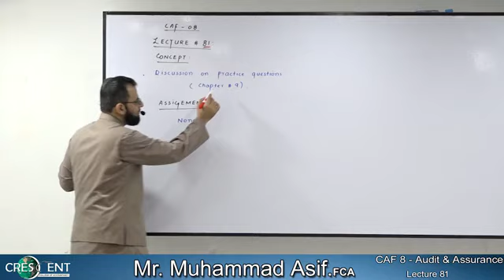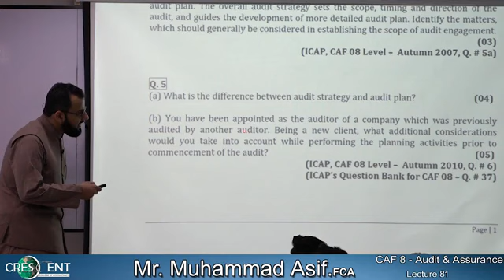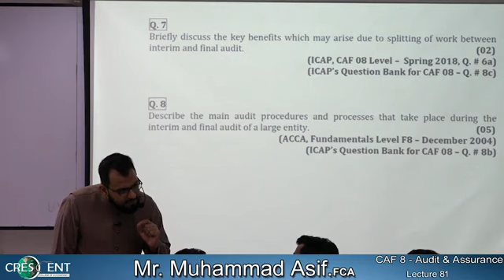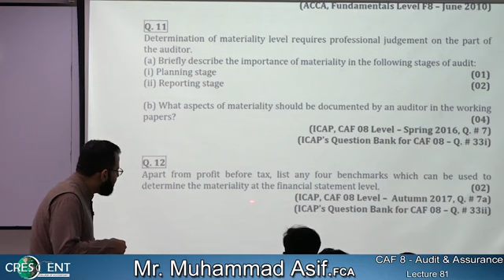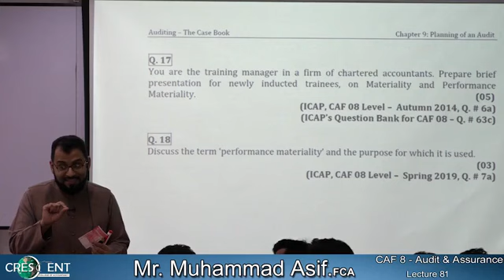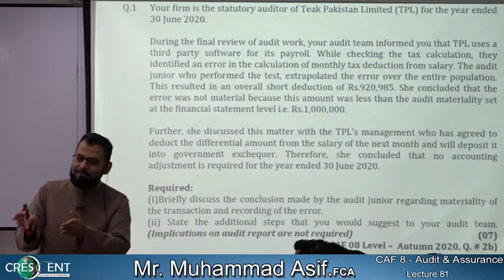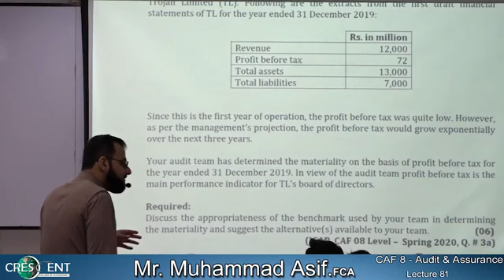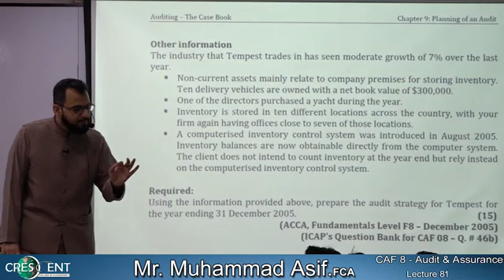CAF-08 Lecture-81 Audit Autum-22 | By Sir Asif(3)